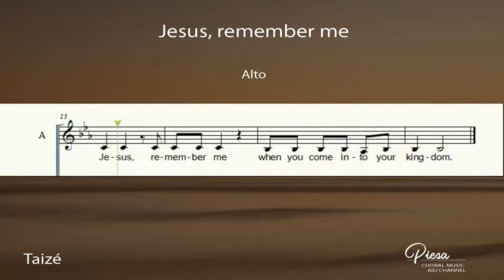Jesus, Remember Me (Jacques Berthier) - Alto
Lyrics:
Jesus, remember me when you come into your kingdom.